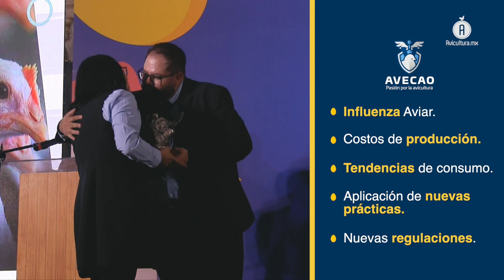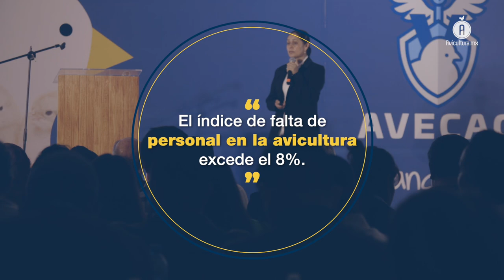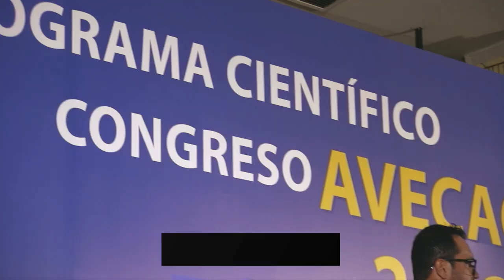Magno Evento AVECAO 2023: ciencia, participación, redes de negocio, capacitación y sanidad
Luego de que el Magno Evento AVECAO se reuniera una vez más en Los Altos de Jalisco, nuevamente dejó de manifiesto que su trabajo, además de capacitar a los médicos especialistas en aves de Occidente es injerir para fortalecer la sanidad avícola en la región más alta productora de huevo en el país.

Con el respaldo de la industria como uno de los principales impulsores, se llevó a cabo en Tepatitlán el Magno Evento 2023 de la Asociación de Veterinarios Especialistas en Ciencias Avícolas de Occidente (AVECAO), en el cual se dieron cita expertos de México y otros países, para reforzar su quehacer profesional y continuar garantizando el abasto de proteína animal avícola inocua.

En AVICULTURA.MX platicamos con el MVZ. Édgar Hernández Franco, presidente saliente del organismo, quien nos comentó que el enfoque de este encuentro siempre ha sido apoyar al sector para aportar un alimento de la más alta calidad, que brinde confianza y seguridad a los consumidores.

TENDENCIAS QUE NECESITAN LOS MÉDICOS, EL OBJETIVO DEL PROGRAMA CIENTÍFICO

Indicó que el programa técnico abordado en la edición 2023 del Magno Evento, fue el producto de un año de planeación, en el que se buscó dar atención a las necesidades de los asistentes y tratar las tendencias dentro del segmento avícola, resaltando en esta ocasión, la importancia de invertir en automatización.

La falta de personal en granja, también en el Occidente ya lo ven como una “amenaza”

En la AVECAO entienden que la falta de personal es una problemática que permea en este sector pecuario, motivo por el que parte central de sus actividades se enfoca en hacer sinergia con instituciones académicas para lograr un mejor acercamiento con las nuevas generaciones de estudiantes, destacó.

La apertura por parte del organismo hacia los agremiados y especialistas, se extiende también hacia las diferentes empresas que conforman esta industria, es por ello que, tomando en cuenta los desafíos a los que se enfrenta, y para facilitar su participación en el Magno Evento, escucharon todas sus necesidades con miras a contar con su presencia en el área comercial.

Édgar Hernández expuso que la participación de las compañías dedicadas a los rubros torales para la actividad como sanidad, nutrición, reproducción y tecnología, es fundamental, toda vez que acercan sus nuevos desarrollos y conocimientos a los asistentes, lo que sirve para que sean más eficientes.

Finalmente, el presidente saliente de la AVECAO, hizo un llamado para continuar apoyando a las siguientes administraciones de la mesa directiva, afirmando que esto reforzará el trabajo sinérgico, por el bien de la avicultura mexicana.